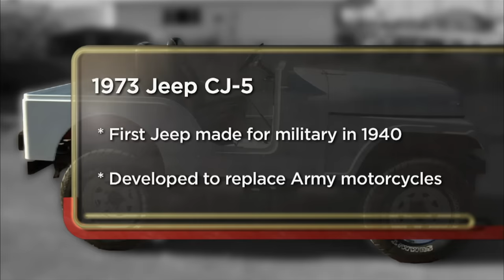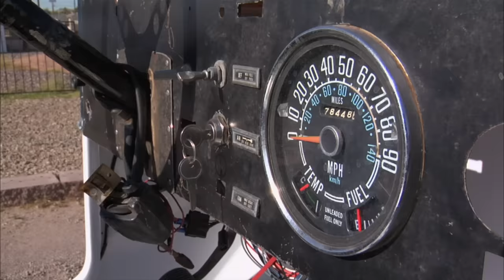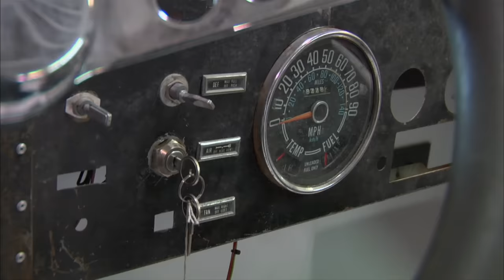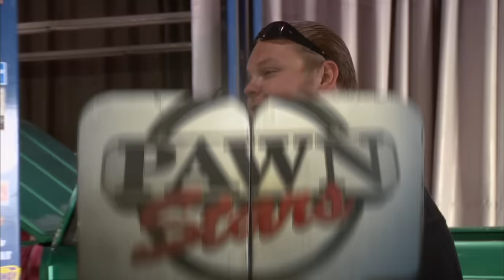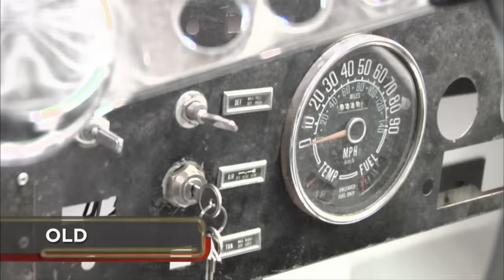Pawn Stars: $7,300 INVESTMENT in 1973 Jeep CJ-5 (Season 3)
The Pawn Stars put a lot of money into this jeep in the hopes of being able to sell it for $15,000. See more in this scene from Season 3, Episode 7, "The Eagle Has Landed."